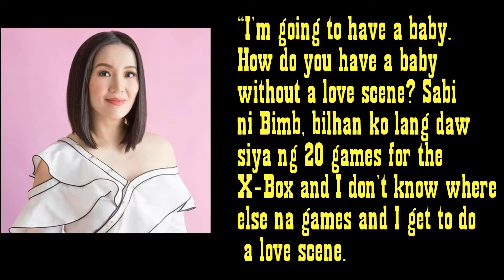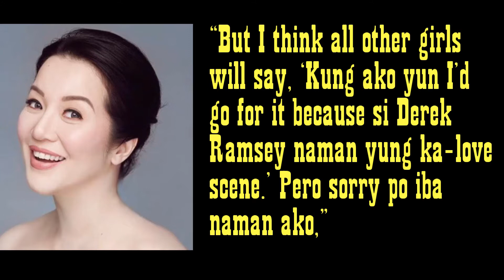KRIS AQUINO at DEREK RAMSEY may LOVE SCENE...